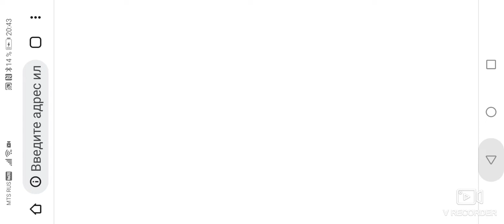Bad Piggies Cake race gameplay #221